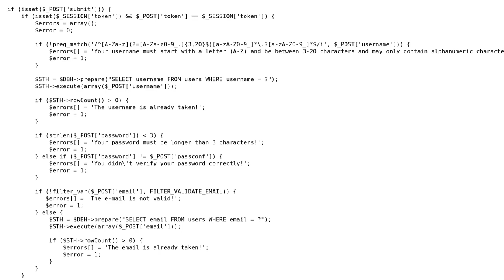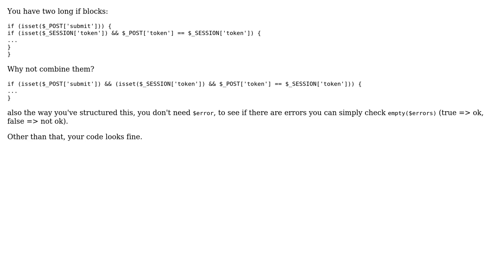Code Review: Validation code tips (2 Solutions!!)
Code Review: Validation code tips

With thanks & praise to God, and with thanks to the many people who have made this project possible! | Content (except music & images) licensed under CC BY-SA | Music | Images & others | With thanks to user yannis user Xavier Combelle user John and the Stack Exchange Network Trademarks are property of their respective owners. You are responsible for your own actions.